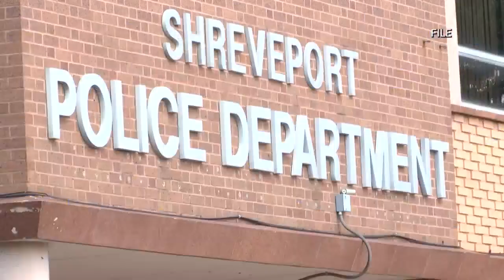Woman recounts celebratory gunfire striking her Shreveport home on New Year's Eve